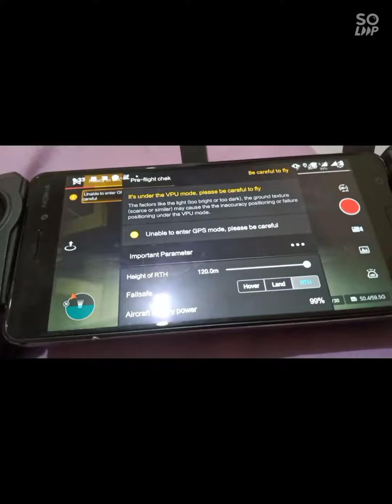FIMI X8 MINI - UPDATING FLIGHT CONTROL FIRMWARE 1011A - 28 JUNE 2021